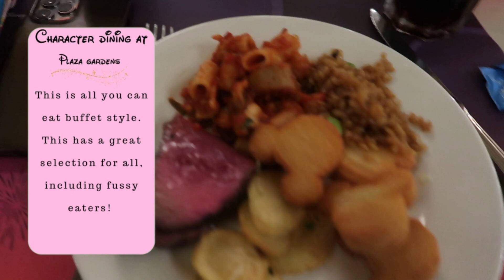Character Dining PLAZA GARDENS at DISNEYLAND PARIS | experience with us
Character Dining at Plaza Gardens is a great way to ensure you get to meet 6 Characters on your trip and have amazing interaction.

This is one of the more expensive dinings but with the character interactions, it is so worth it. All you can eat buffet and the food will even satisfy the more fussy eaters too!

Watch us interact, do the conga and have a dance party to end our first day at Disneyland Paris in the most magical way!

Love The McMahons
xox